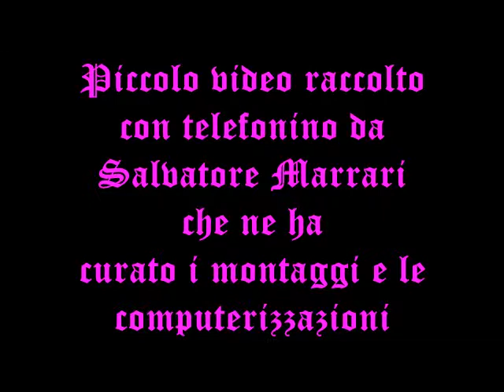ACCADEMIA DEL TEMPO LIBERO DI REGGIO CALABRIA - OGGI 25 MAGGIO 2014 SUONA LA BANDA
Su invito della Presidente Silvana Velonà, all'ACCADEMIA DEL TEMPO LIBERO DI REGGIO CALABRIA, oggi 25 maggio 2014, si è esibita la Banda Musicale di Reggio Calabria diretta dal maestro Roberto Caridi. Grande successo e applausi per aver coinvolto il numeroso pubblico venuto in ascolto all'Auditorium "Zanotti Bianco". L'Accademia e il suo direttivo, ancora una volta hanno centrato l'obiettivo.